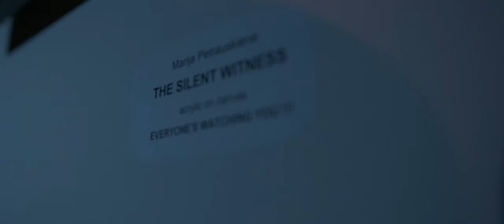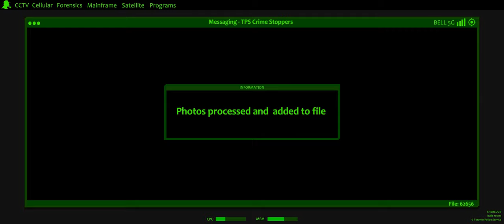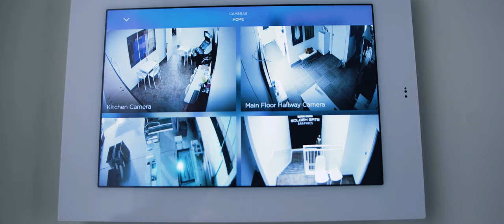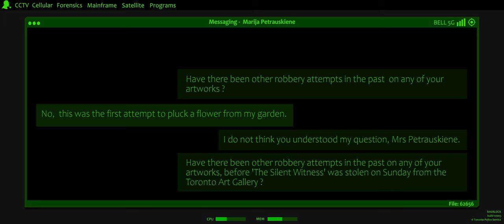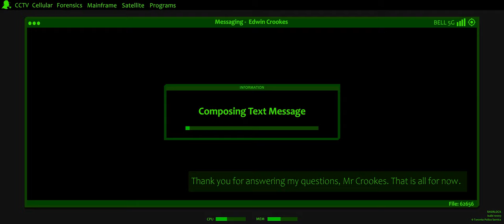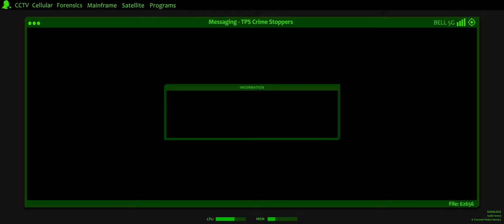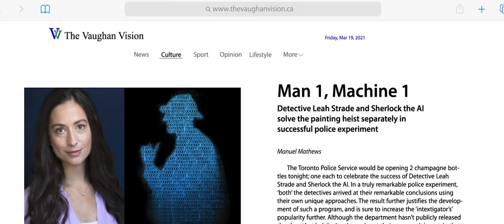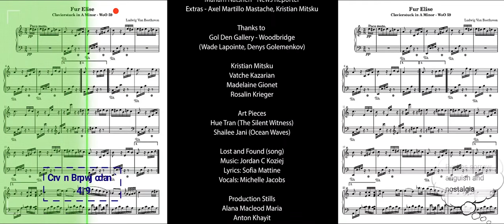The InTEXTigator 3: The Line of the Four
The local Art Gallery's prized painting has just been stolen and Detective Leah Strade is on the case. In a unique experiment, she is joined by the Toronto Police's newest recruit, Sherlock the AI.

Ever since its successful resolution of the David Brown case a year ago, Sherlock the AI has been going from strength to strength. Dubbed 'The Intextigator' on social media, the Toronto Police Service's clever chatbot is about to face its litmus test. The local Art Gallery's prized painting has just been stolen and detective Leah Strade is already on the case. With relatively low stakes, the Toronto police tasks Sherlock to investigate the art heist independently in a unique experiment. Leah and Sherlock peruse over the colorful art pieces and the even more vibrant staff of the gallery in an attempt to recover the painting. The former relies on her senses and conventional police work, while the AI has its distinct approach, which is indifferent to the aesthetics of the setting. Will their different paths lead them to the same conclusions ? Can there be space for both approaches after all ?

Starring: Nicole Jacobs, David Richard, Michael Samrah, Christopher Power, Julija Lapeña

Location Thanks: Gol Den Gallery, Woodbridge (Wade Lapointe, Denys Golemenkov)
Editors: Sonya Moorjani, Mario David (secondary)
Colorist: Sahil Lulla
Sound: Erika Camp (design/edit), Axel Martillo Mastache (Recordist), Dennis Ibon (Mixer)
Art: Hue Tran (The Silent Witness), Shailee Jani (Ocean Waves)
Visual Effects: Haojun Gong, Manuel Mathews, Luna Zhu
Produced by: Paradiso Cinemas (John Babu), Pixlan Entertainment (Manuel Mathews)
Written & Directed by: John Babu

Nominated at the Lift Off sessions (2022), Finalist at the Ekurhuleni International Film Festival (2022), Semi Finalist for the Independent Video Film Festival of YouTube Art Club Pavlos Paraschakis, Greece (2022), Nominated for the China Dragon Awards (2022), Official Selection at the Black Cat Award International Film Festival (2022).